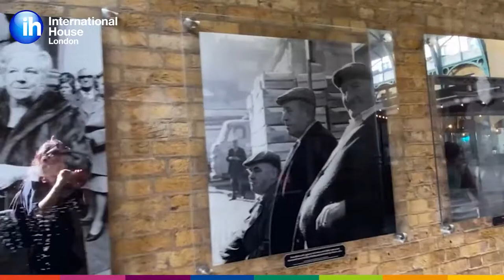Take a tour of central London in the sunshine! ☀️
We're taking a tour around beautiful central London. The sun is shining, it's the perfect time to visit our favourite spots!

All located within a 20 minute walk from our school, we've visited Covent Garden, Leicester Square, Trafalgar Square, Big Ben and more.

Not sure what to do in London? We've got some great ideas for you in this detailed tour. Check it out!